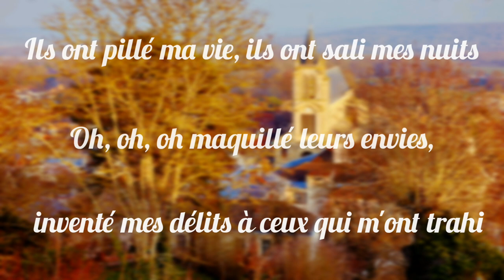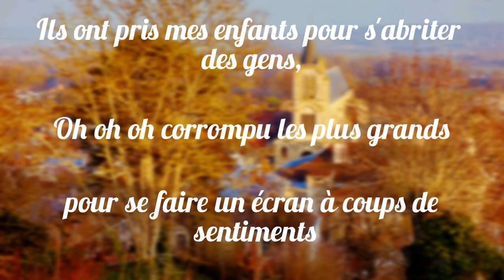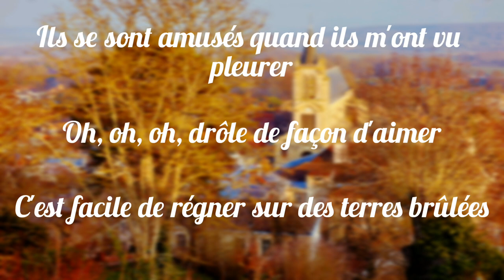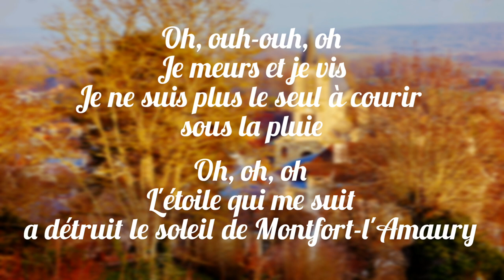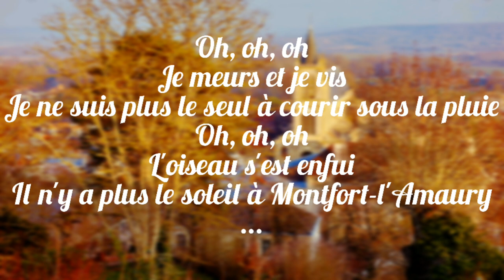Gérard Lenorman - Monfort-L'Amaury (Paroles/Lyrics)